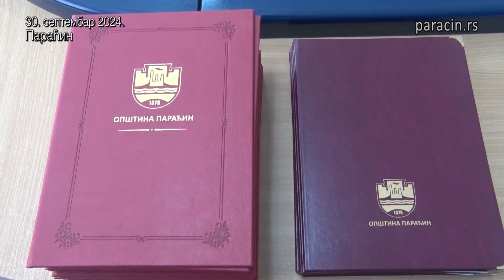Септембарске награде поводом Дана Општине Параћин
Поводом Дана Општине Параћин, 27. септембра, додељена су Септембарска признања заслужним појединцима, удружењима и установама. Међу награђенима нашли су се ученици основних и средњих школа, спортисти, професори, лекари и стрелци који раде на противградним станицама и други.

30 09 septembarske nagrade povodom dana opstine paracin